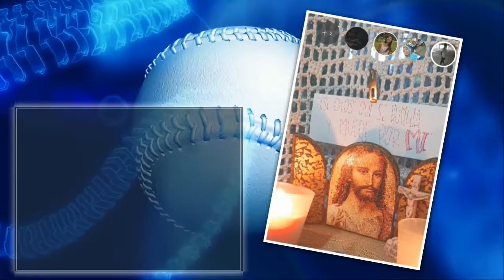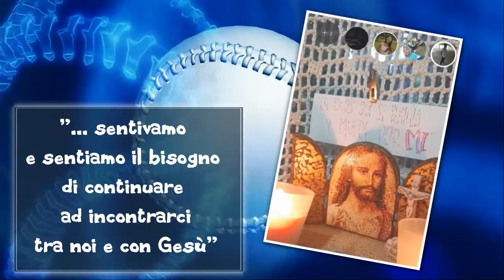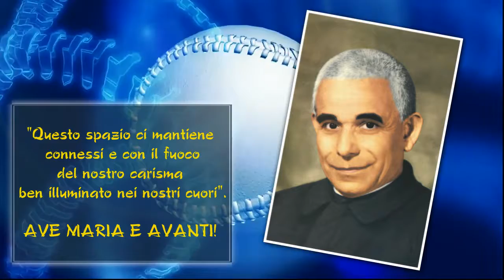La tecnologia al servizio della carità.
Da Argentina e Uruguay alcune Iniziative giovanili virtuali in tempo di quarantena.